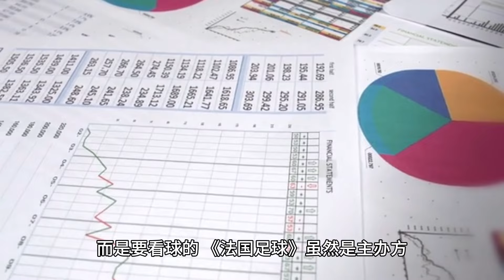金球奖爆争议！大巴黎被曝贿选金球奖主编 梅西受波及 这才是真相